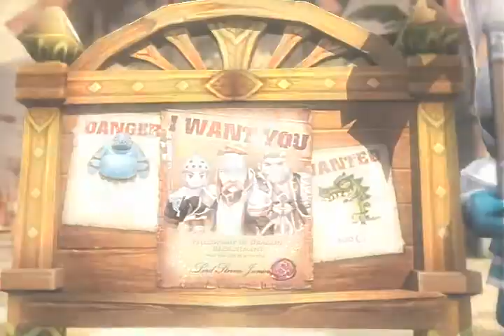Dragonica Cinemtaic Trailer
A cinematic trailer for Dragonica, the hot 3D sidescroller MMO!